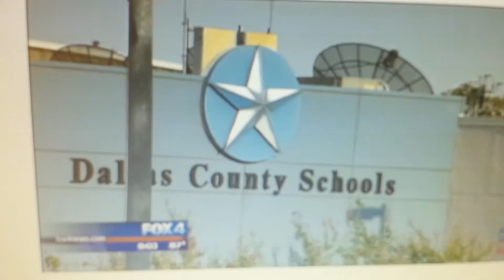Caught on Camera: Texas school bus driver beaten up by students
Two teens were suspended from school after this survalince video shows them beating up a bus driver. The incident happened on February 12. (8/14/15)